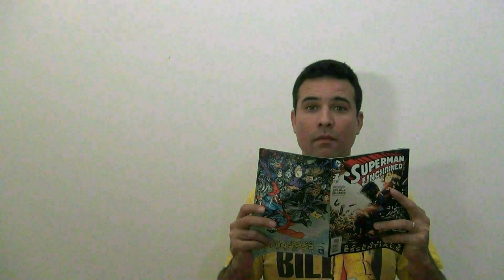KILL BILL - SEGÚN LUCHO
VIDEO-REVIEW HOMENAJE A LA PELICULA KILL BILL EN TONO COMEDIA
GRACIAS POR EL AGUANTE DE ESTOS 4 AÑOS!!!

PRESENTACION:
Animacion: QUILE
Actriz Invitada: MARIA EUGENIA MUREIKA